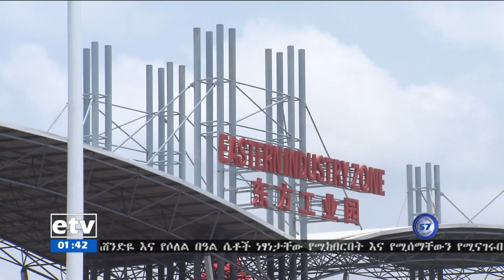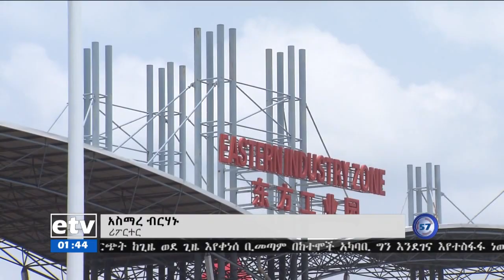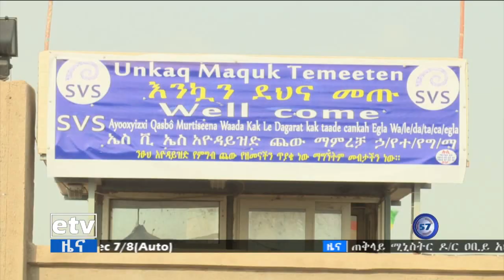etv ኢቲቪ 57 ምሽት 2 ሰዓት ቢዝነስ ዜና…ነሐሴ 16/2011 ዓ.ም